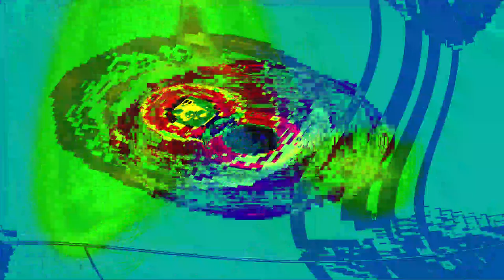Movie 24 07 23 02h06m29s Poloska-eyed = 49 bugeyed music videos